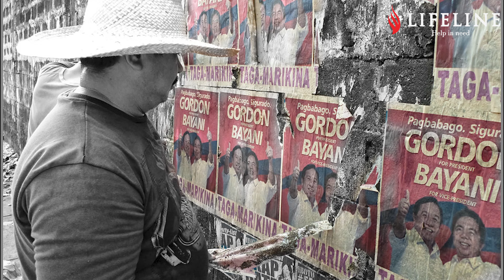The Dark Side of Elections | Understanding Illegal Practices in Election | Offences In Election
"Explore the hidden realities of political campaigns in 'The Dark Side of Elections'. Uncover the illegal practices and offenses that threaten the integrity of our democratic processes."

"This comprehensive video delves into various illegal election activities, including voter suppression, fraud, and manipulation tactics. We analyze real-world examples and discuss the potential impacts on election outcomes, highlighting the importance of vigilance and legal frameworks to combat these practices."

Don’t miss out on upcoming videos that dive deep into critical issues affecting our society!"

👉 Watch now and begin the journey of transforming your dreams into reality.

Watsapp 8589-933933